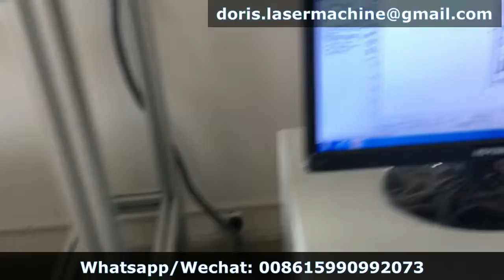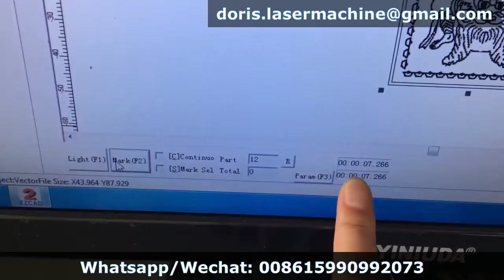CO2 laser marking machine engraving on wood, wood printing machine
Skype: live:doris.lasermachine_1